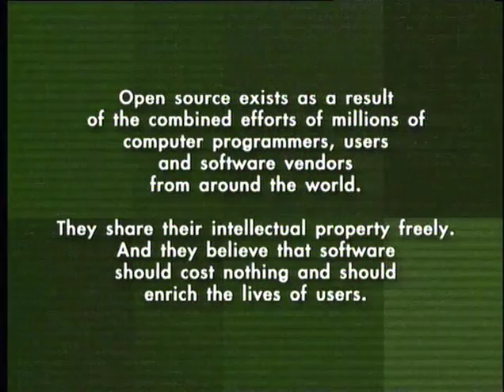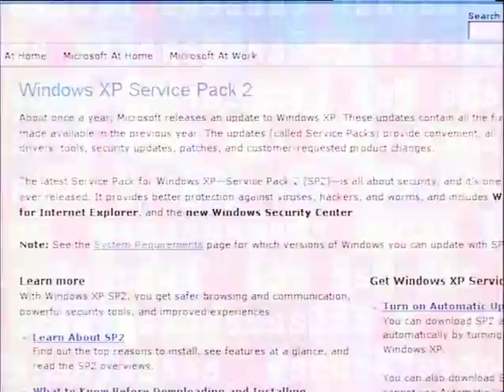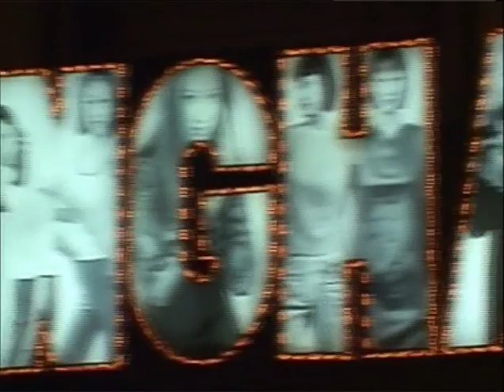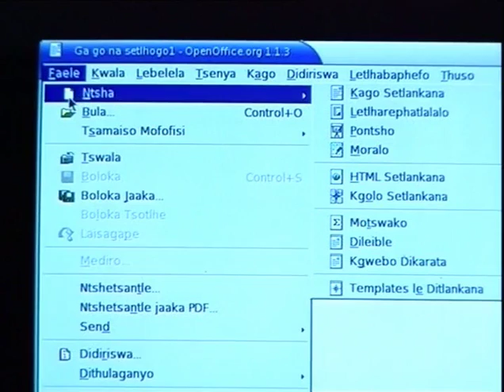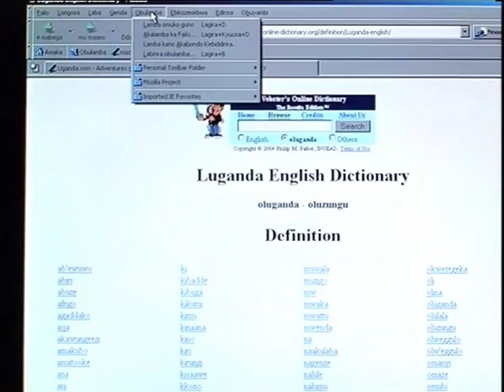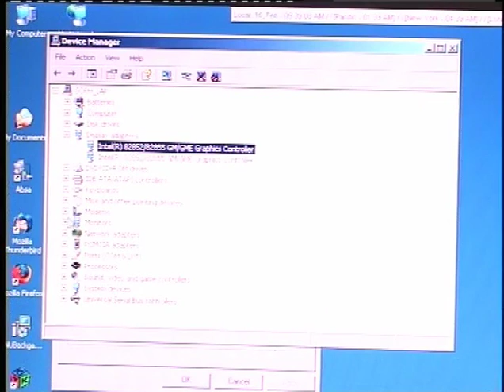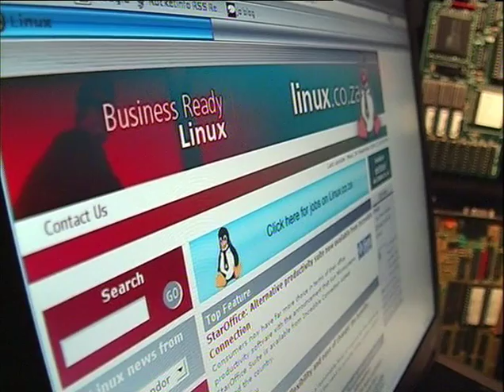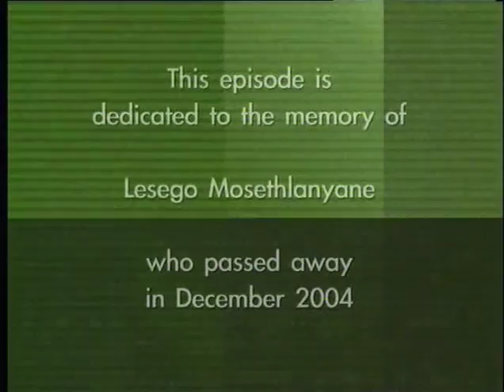go open Episode 12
go open TV
John Vlismas
Mark Shuttleworth